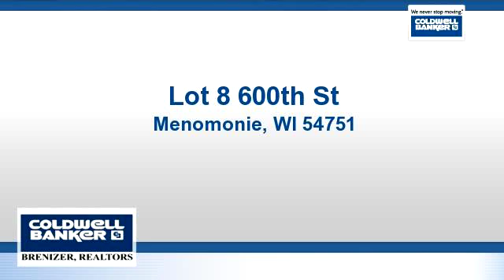Homes for sale - Lot 8 600th St, Menomonie, WI 54751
Beautiful Sunsets await you with wonderful country views. This wooded lot is in Emerald Crest where all lots are a minimum of 2 acres. Emerald Crest is East of Menomonie making it an easy drive to Eau Claire within 2 mi of the hospital, schools and I-94

Bedrooms: 0
Bathrooms: 0
Square Feet: 0
Price: $47,000